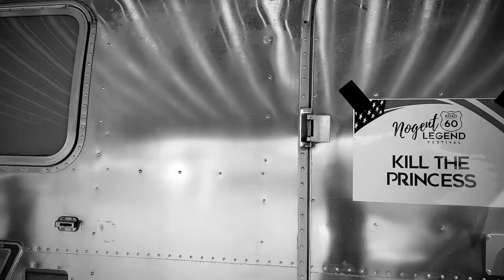Kill The Princess - Man Down (Rihanna rock cover) | Summer Tour After Movie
Rock version of Man Down (Rihanna) by the female cover band KILL THE PRINCESS (France).
Inspired by the great Triggerfinger version.

Video shoots from Summer Tour 2021 : Musico Chato (Chateau-Renault), Musique en Omois (Fère-en-Tardenois), Les Apoths ( Brie-Comte-Robert), Méry-sur-Seine, Festi'Coucy (Coucy), Salle Colonne (Paris), Nogent Ledend Festival (Nogent-sur-Oise), Elfondelabière / L'Usine (Marcoussis), Café Emphase (Mouroux)

Nell : lead vocals/guitar
Mathilde : drums
Emilie : lead guitar
Céline : bass/vocals

Mix & Master by Alex from Avalone Studio.
Special thks to Elise, Manon, Planète Event & AVM77.